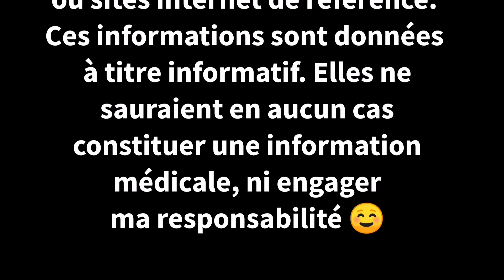PROPRIÉTÉS DE LA MALACHITE PRESENTÉ PAR LA BOUTIQUE GEMMES ET ZEN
Découvrez en détail les propriétés de la Malachite.

N'hésitez pas à vous abonner à ma chaîne et à partager mes vidéos afin de m'aider à me faire connaitre 😁 Et à cliquer sur la petite cloche si vous souhaitez être prévenu lorsque je publie une vidéo 😉